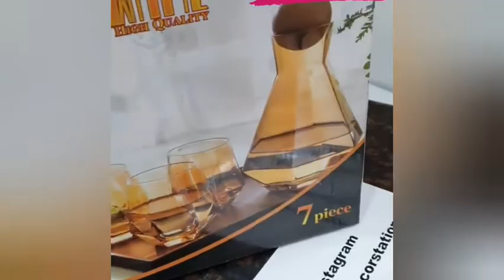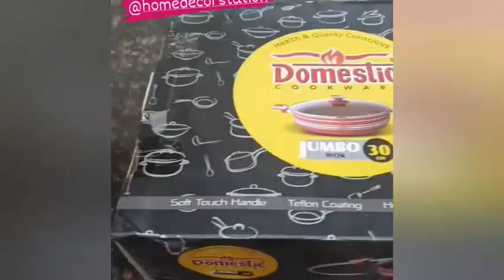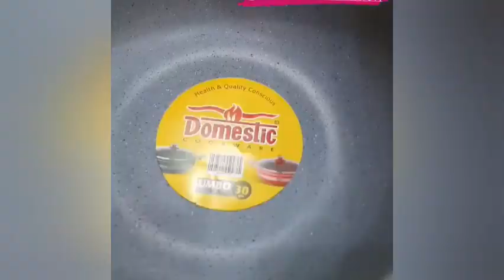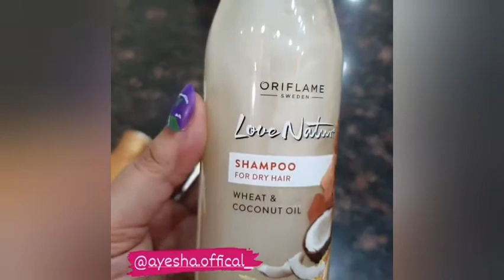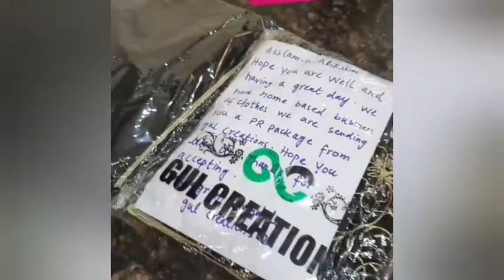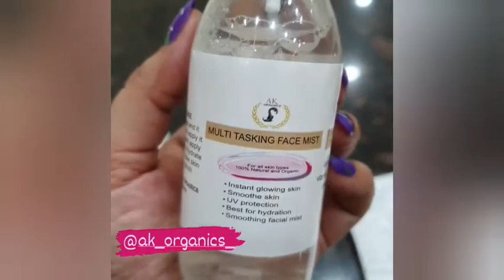uzair or hasham ke new mazedasr parathy banane